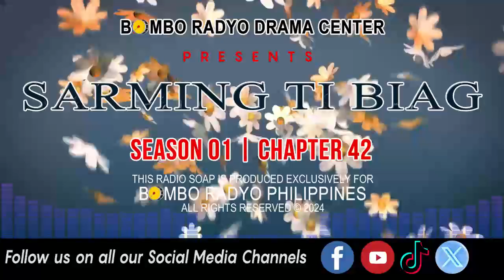Sarming Ti Biag - Season 01 | Chapter 42